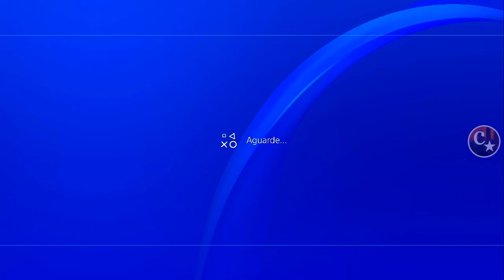💥WORKING NOW💥COMO OBTER A BOLSA BRANCA MUITO FÁCIL😂BEEF PS4/PS5/XBOX1 GTA5 ONLINE🔞🌐